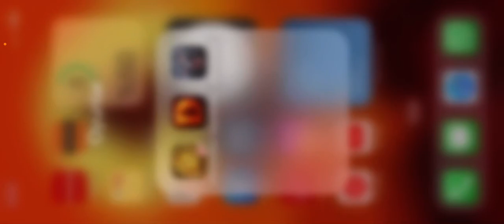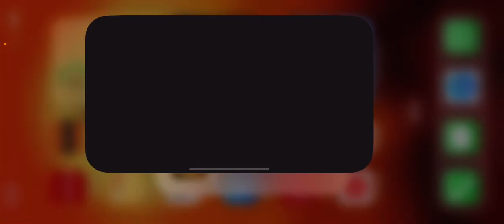Watcher Of Realms Türkçe anlatım İlk izlenim Oyun mantığı